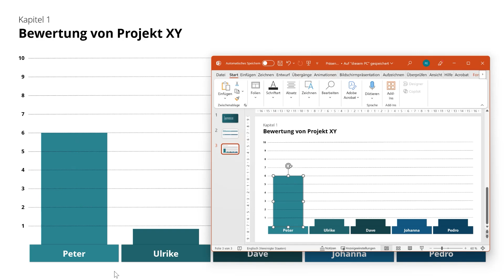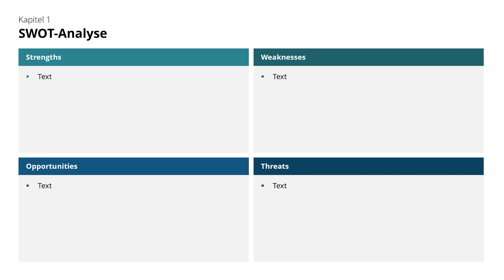SO kannst du deine PowerPoint LIVE im Präsentationsmodus bearbeiten!